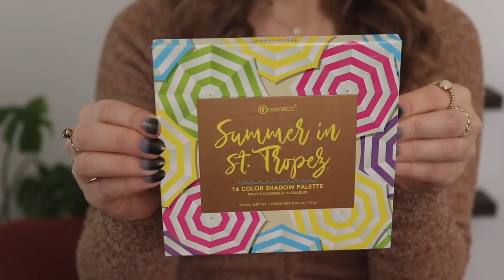THE EYESHADOW PALETTE TAG (Round 2!) // All about my palette collection 🎨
Today I wanted to film round 2 of the eyeshadow palette tag! This tag was created by Allie Glines & Samantha March and it's a list of prompts all about my current palette collection.

THE QUESTIONS:
All Time Favorite
New Favorite
Keep for the memories
Underrated
Not a favorite but can’t get rid of
Fave collab
2021 favorite
Didn’t expect to love
Palette that sparks joy
Newest palette in your collection
First palette used in 2022

☁ PRODUCTS MENTIONED ☁

⊛ abh subculture: discontinued

⊛ bh cosmetics summer in st. tropez

⊛ Eyeshadow: Charlotte Tilbury Eyes to Mesmerize in Rose Gold & Profusion Mauves palette
⊛ Shirt: thrifted
⊛ Nails: Clutch press ons in Star Lite

☁ FAQ ☁

⊛ Skin type? Combo & acne prone
⊛ How old are you? 27
⊛ Lighting: mostly natural light
—ring light

☁ ABOUT ME ☁

Hello and welcome! The goal of my channel is to influence you to use the makeup you have and to buy intentionally. I love reviewing new makeup, but even more than that I love finding creative ways to use up the makeup I have and maintaining a curated collection that inspires me.

☁ CRUELTY FREE ☁

On my channel I try my best to only feature brands that don't test on animals. My most trusted cruelty free resources are Logical Harmony, Leaping Bunny, & Cruelty Free International (CFI):